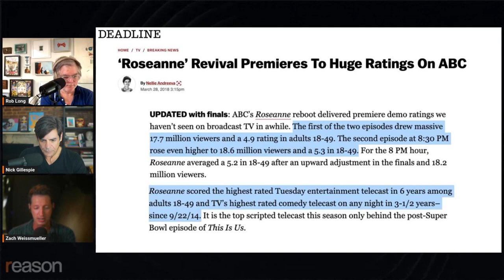Roseanne was a hit. Why doesn't Hollywood learn from it?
"For the first time, the people making TV and movies don't really like TV and movies," says Rob Long, former executive producer of "Cheers."
Watch the full replay of Long's interview with Reason's Nick Gillespie and Zach Weissmueller:    • Hollywood must change—but how?